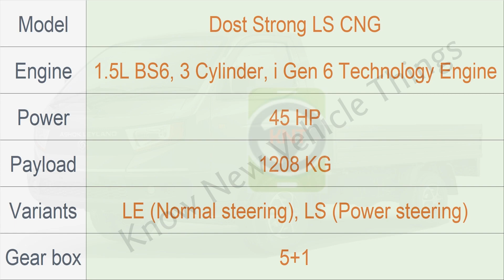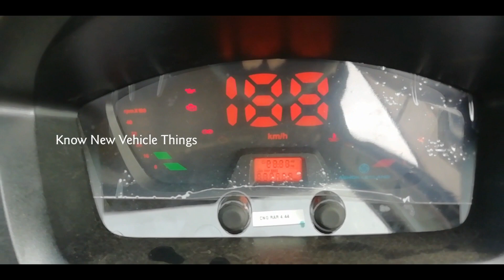Dost CNG in Tamil | Ashok Leyland Dost CNG in Tamil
Dost Cng in Tamil Ashok Leyland Dost CNG review in Tamil, Ashok Leyland Dost Strong LS CNG price mileage review in Tamil

Ashok Leyland Dost CNG@knownewvehiclethings